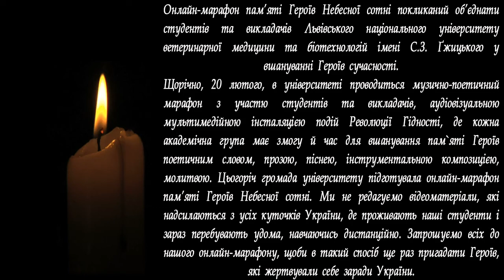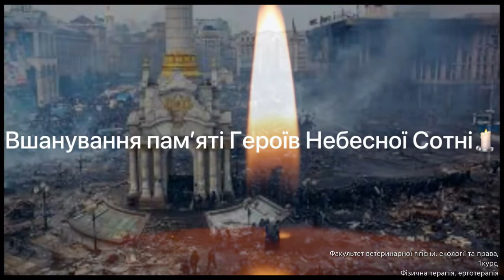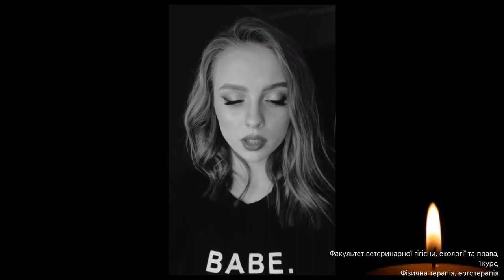Онлайн-марафон пам’яті Героїв Небесної сотні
Онлайн-марафон пам’яті Героїв Небесної сотні покликаний об’єднати студентів та викладачів Львівського національного університету ветеринарної медицини та біотехнологій імені С.З. Ґжицького у вшануванні Героїв сучасності.
Щорічно, 20 лютого, в університеті проводиться музично-поетичний марафон з участю студентів та викладачів, аудіовізуальною мультимедійною інсталяцією подій Революції Гідності, де кожна академічна група має змогу й час для вшанування пам`яті Героїв поетичним словом, прозою, піснею, інструментальною композицією, молитвою. Цьогоріч громада університету підготувала онлайн-марафон пам’яті Героїв Небесної сотні. Ми не редагуємо відеоматеріали, які надсилаються з усіх куточків України, де проживають наші студенти і зараз перебувають удома, навчаючись дистанційно. Запрошуємо всіх до нашого онлайн-марафону, щоби в такий спосіб ще раз пригадати Героїв, які жертвували себе заради України.
Схиляємо голови і молимось за Небесну сотню!
Дякуємо усім за Пам’ять!